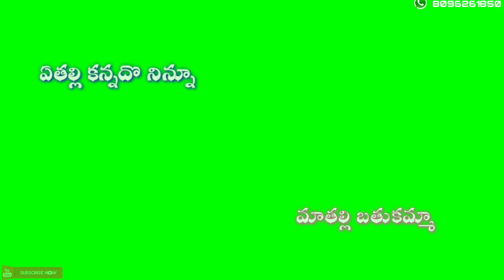🌺🌺Bathukamma Bathukamma 🌺🌺 Song //30 Seconds Green Screen What's App Status 👉Telugu Songs Lyrics 👈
Black Screen What's app status videos
Love whats app status videos
Sad whats app status videos
Melody songs whats app status
Green screen what's app status videos